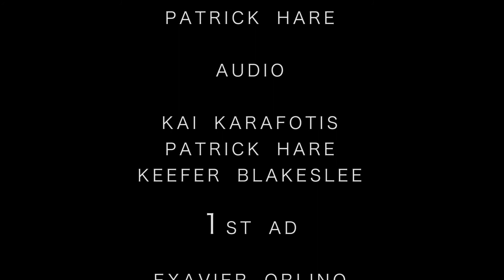And I Have. // A film by Evie Masters